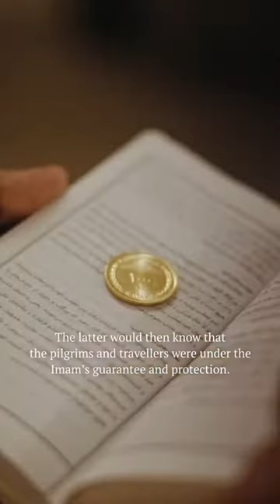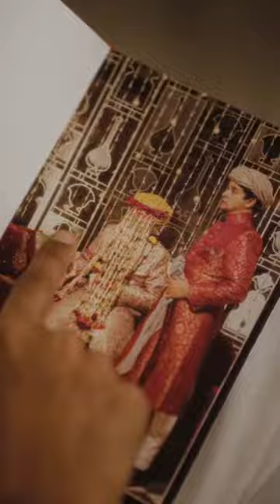Arbab Raza a.s Mola | Complete Documentary About Imam E Zamin | امام علی رضا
imam zamin
imam e zamin
imam zamin history
documentary
imam e zamana
nazar e imam zamin
zamin
zamin e ahoo mola raza
kohe e imam e zamin dargah
emem e zamin bandhna
Imam e zamin Imam raza a.s
nazar e imam
imam e zamin ke name se paise bandhna kaisa